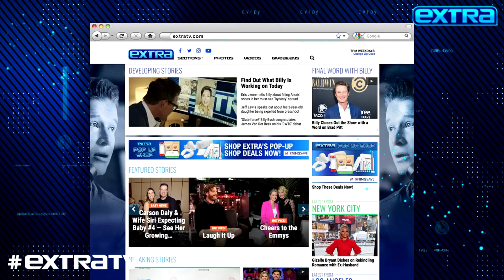Celebrate Dad with Entenmann’s ‘EntenMAN of the Year’ Father’s Day Contest!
Entenmann’s is making dad’s special day a little sweeter this year with their “EntenMAN of the Year” Father’s Day contest, which gives donut fans across the country the opportunity to celebrate all father figures that have helped shape or inspire them — from dads to coaches, teachers, spouses, and more.

Fans have until June 21, 2021, to nominate their father figure for a chance to win awesome prizes, including free donuts for a year, a VIP, all-expense-paid, Daytona Race Trip package which includes $1,000 spending cash plus exclusive access and tickets to special events. to enter!

“Extra” got the inside scoop on this sweet contest from Entenmann’s Director of Marketing, Jason Amar. Take a look!